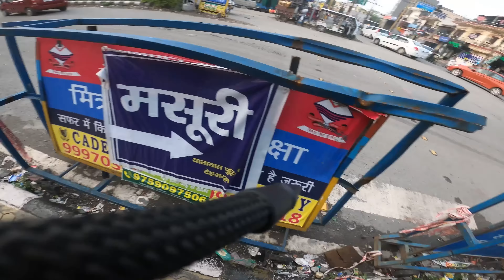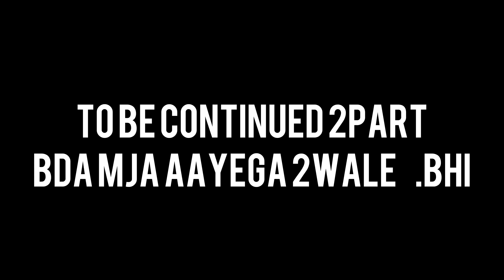Giving FREE Chocolate To Police Cute Girls |Police Impressed